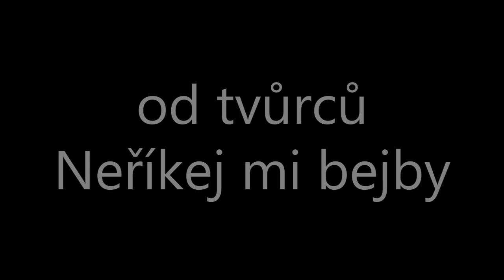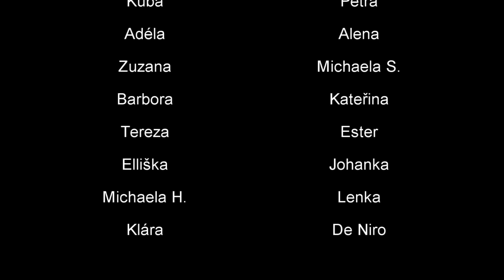Nejdřív je trénink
A máme tady další prázdninový film! Tentokrát se režie ujala Michaela Rykrová!